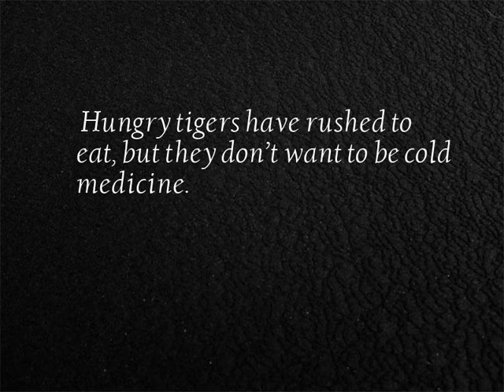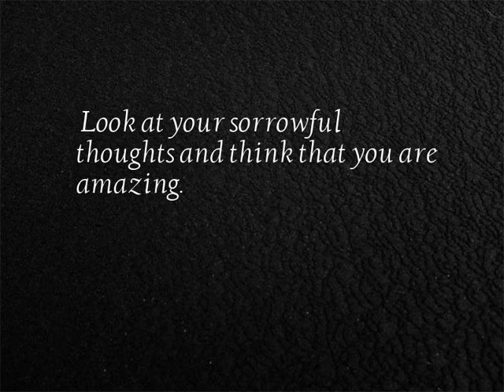Home has a baby - series video No.26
15 Home has a baby short video collection...
1. I will turn a blind eye to you who performed with me.
2. Dead in the hands of the cat will be considered, the first name of the world is trampled by the bear child!
3. Eat ice challenge, child, are you stupid?
4. Mom changed the magic to her son!
5. Everyone has a dream of flying, and I am no exception.
6. I want you to be ignorant, but you are sent to your door.
7. Hungry tigers have rushed to eat, but they don’t want to be cold medicine.
8. This is a reflection ball, and it is tied.
9. Add some cream to the chewing gum, um chocolate.
10. It’s a drama, it’s a movie.
11. Prince, your gimmick succeeded and laughed at the audience.
12. When you want to sleep, the god horse poses are clouds
13. Like the running posture, there is a difference in how to enter the water.
14. You perfectly explain how to roll down the stairs
15. Look at your sorrowful thoughts and think that you are amazing.